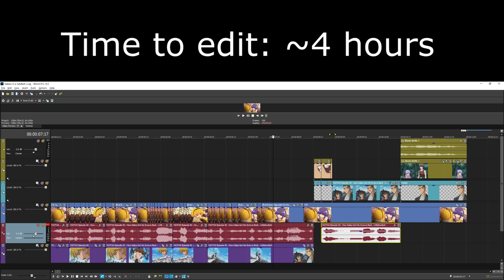Higurashi Satsu Ending In A Nutshell (Another Abridged 1 Shot)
I didnt think I'd be making a 2nd abridged 1 shot but here we go. This 1 was a lot shorter and easier than the 1st one but still fun. Higurashi Rkraiem100 AnimeDiscord